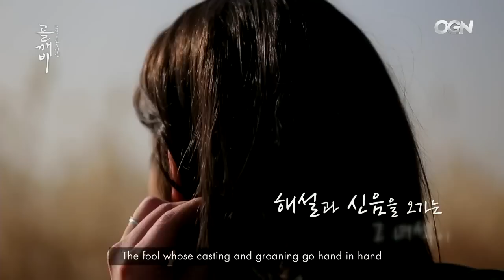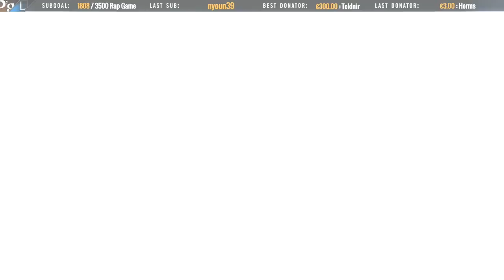Samsung Galaxy vs Longzhu Gaming - LCK Spring Split 2017 - Week 1 Day 1 - League of Legends